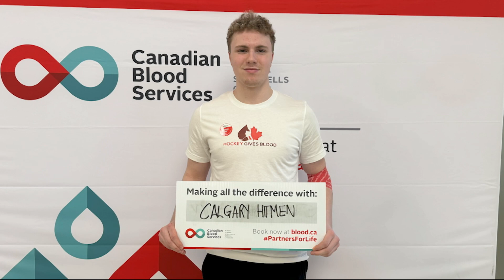Humanitarian of the Year Award powered by ENMAX